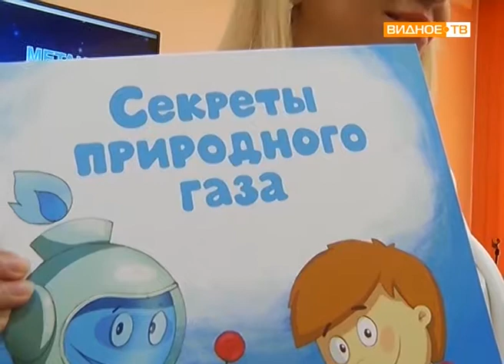"Пиши красиво" - урок каллиграфии в библиотеке посёлка Развилка